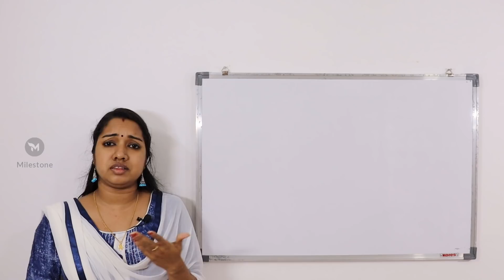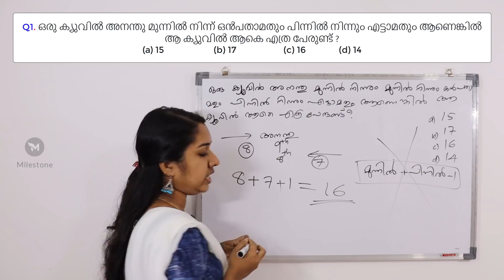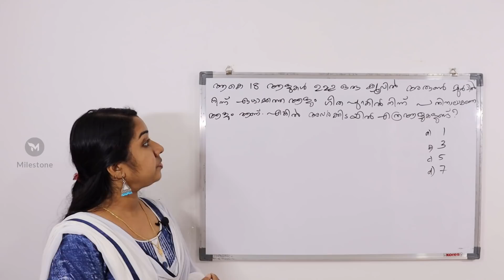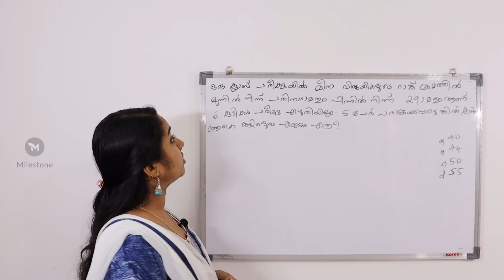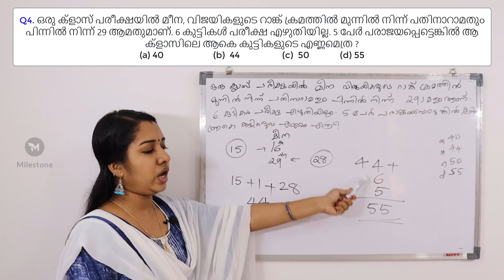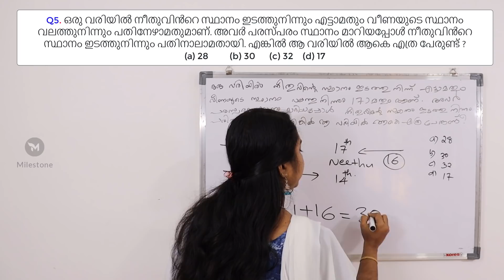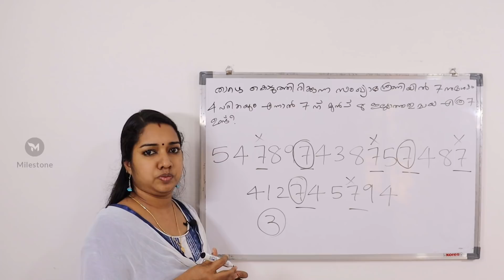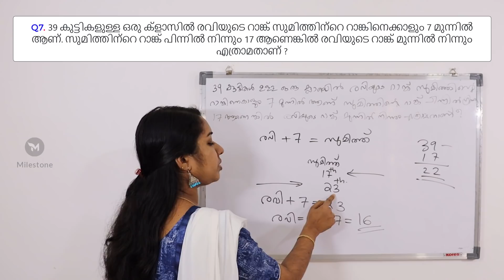LDC/LGS Important Topic Ranking | PSC Reasoning Malayalam | Easy Method Maths Tricks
Best Book For LDC 2020
Talent Academy LDC 2020 Rank file